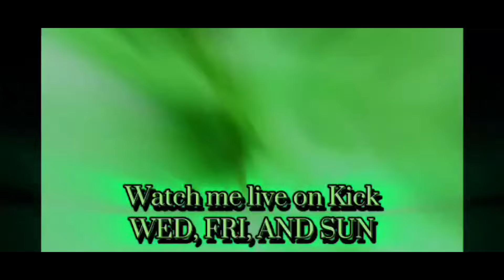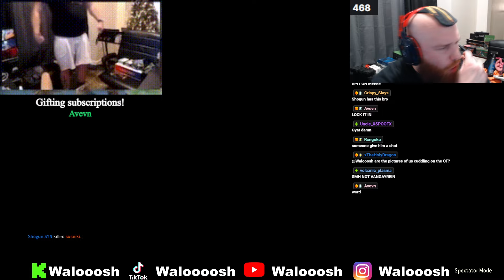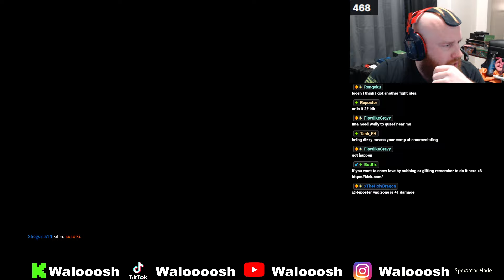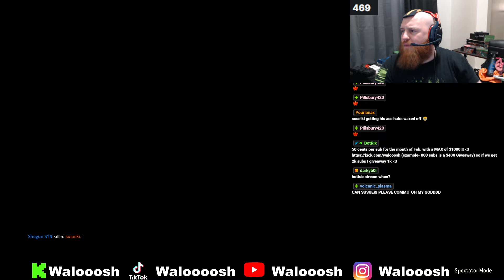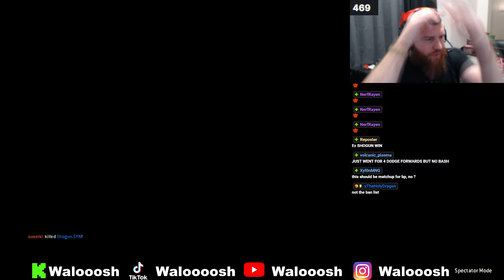[For Honor] Suseiki vs Shogunn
Suseiki top PS Duelist that switched to PC recently takes on top EU duelist Shogunn in this bash heavy UB spamming shield Battle!!!